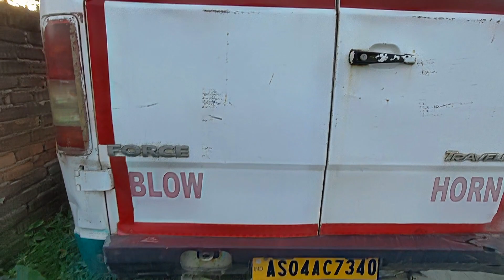Second Hand Force Traveller 2015 Ready For Sale at Guwahati